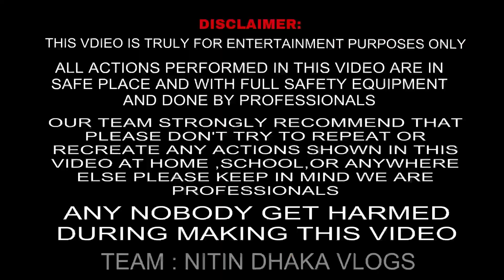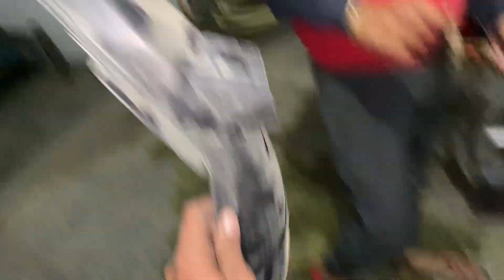Finally BMW Ghar Le Hi Ayenge😍 || Mummy Ne Nhi Lani Di 💔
Nitin Vlogs Dhikauli ❤️